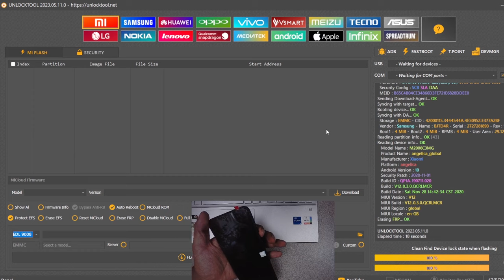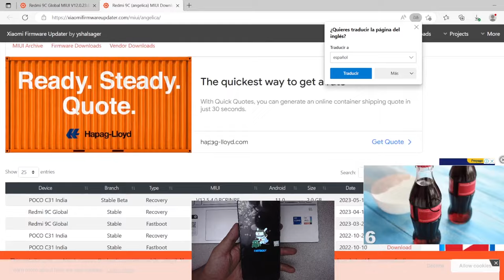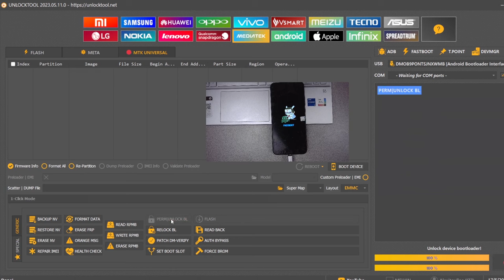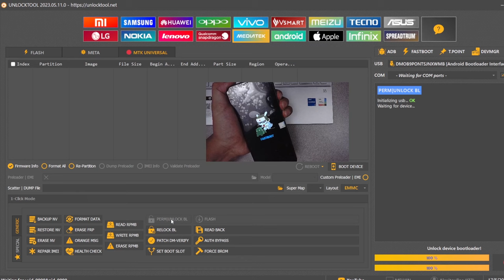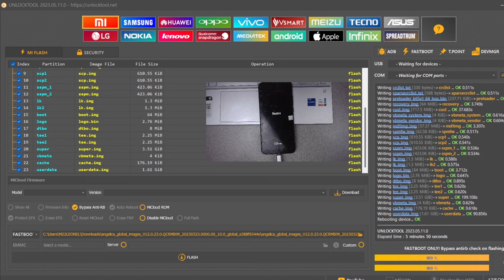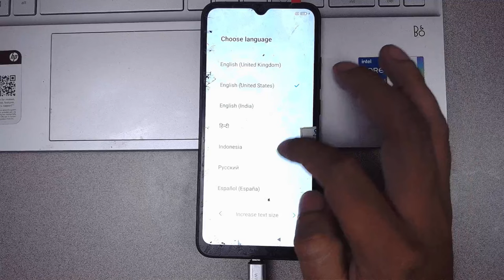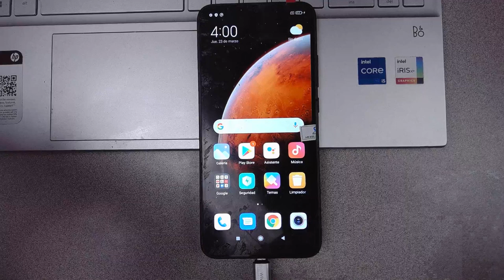FLASHEO TODOS LOS XIAOMI REDME REALME QUITAR BLOQUEO CANDADO CON UNLOCKTOOL DESCARGAR FIRMWARE BL